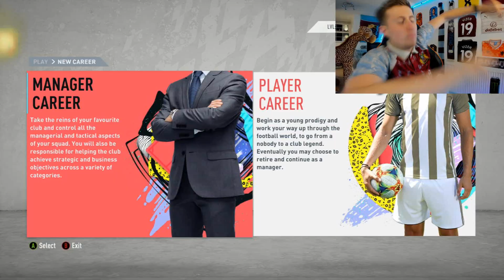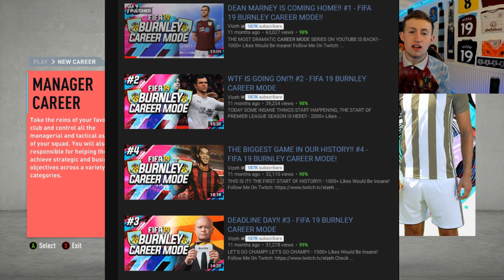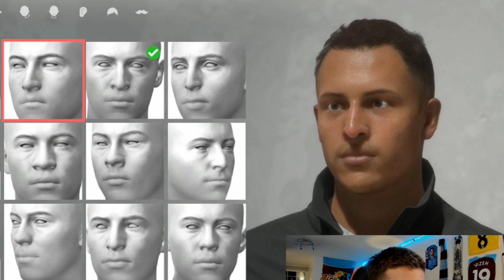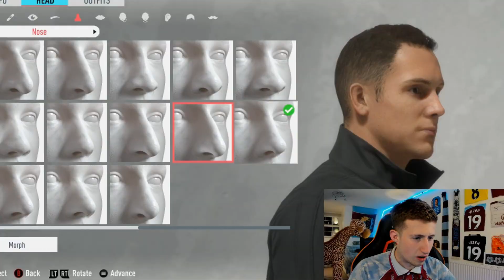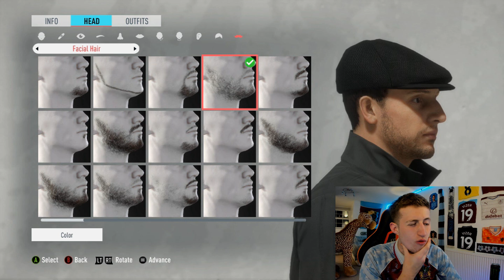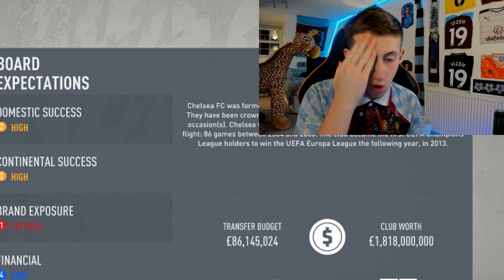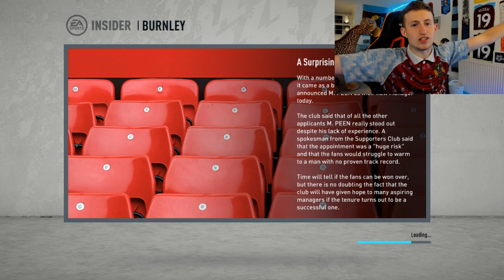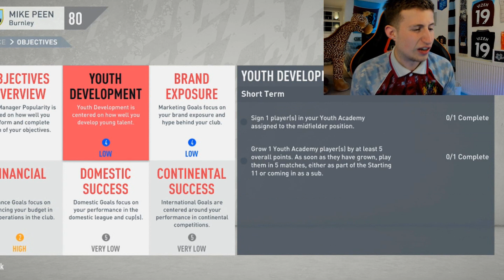FIFA 20 BURNLEY CAREER MODE #1 - BREXIT MEANS BREXIT!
THE BURNLEY CAREER MODE IS BACK AND WE ARE BACK FOR FIFA 20! LET'S SMASH 3,000 LIKES!!